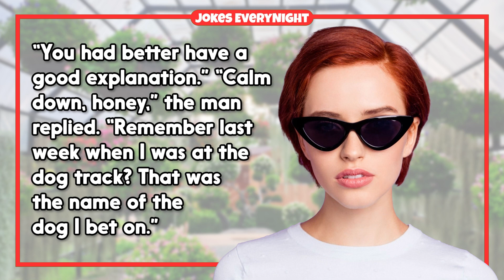Dirty Joke – I Saved My Ex With The Wrong Name In My Phone But... | Jokes EveryNight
TIMESTAMPS:
0:00 - Intro
0:06 - The Joke
0:45 - Subscribe For More Jokes